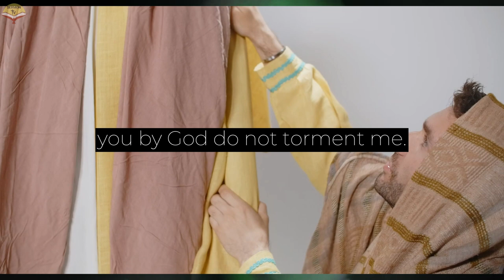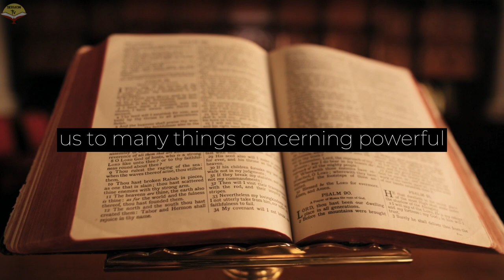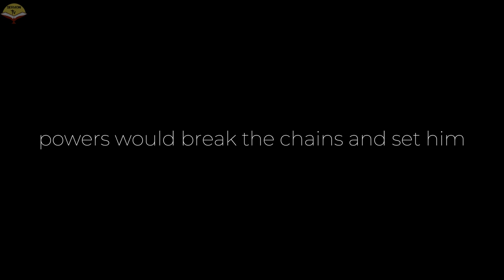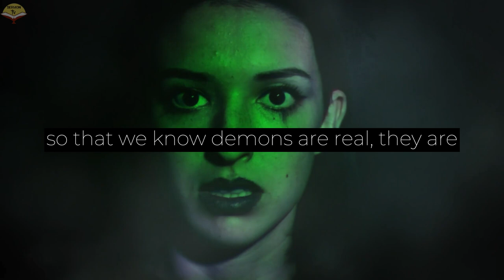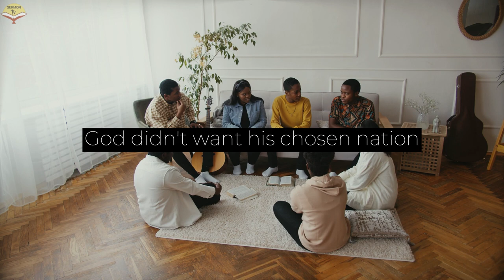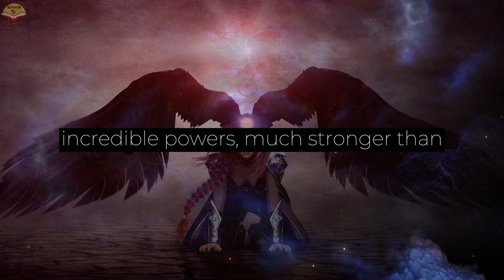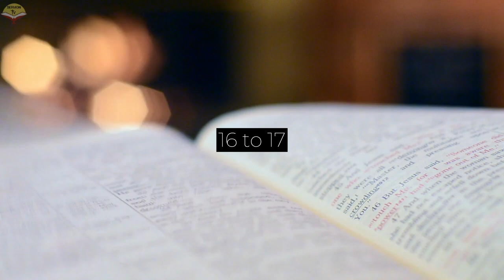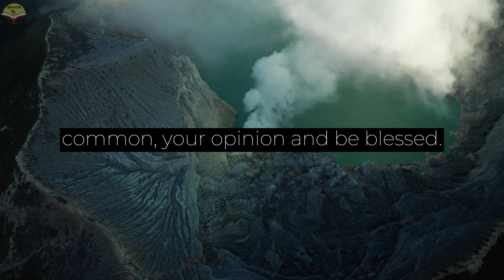I AM LEGION FOR WE ARE MANY | FACTS OF BIBLE - STUDY OF DEMONS facts bible sermontv #2023